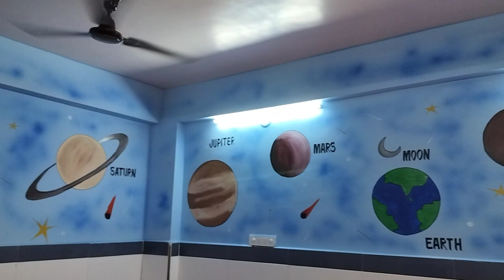pre school wall painting surat